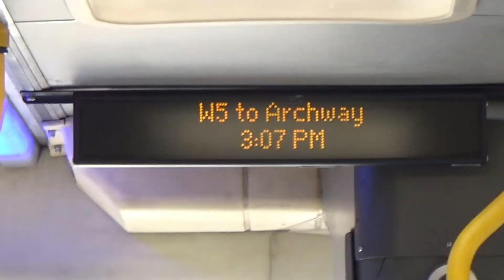*RARE* Journey on Route W5 - ADL Enviro200 (dual door) - Stagecoach 37554 (YX60DXL)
Here's a journey onboard 37554 which did the W5 2nd of September. This is the first dual door E200 to do the route and the first dual door bus to do it in roughly a year. I quite liked this bus although it was very weak especially for a relatively hilly route like the W5. From my observations, dual door buses can do the W5 just fine but it remains a rare working. Also I made a new intro

Joined by @NLTransport and @AllAroundTransport2